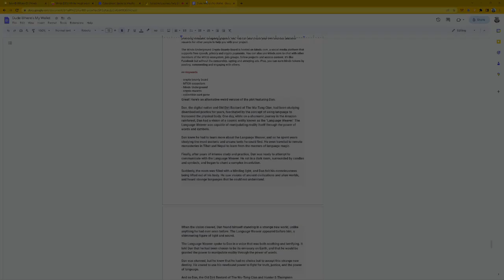We Can Do A Lot With This Story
ChrisDoogood joins eclipsingbinary and satorid in a new cyberpunk street corner to catch up on DWMW and also doogood going to MindsFest and was on Changing Minds Panel.

You Are Inside The Reality TV Now: Dude Where's My Wallet, developing plots, characters and worlds with the Imaginarium.

Dan is a complex character with a rich background that blends his love of hip hop and his fascination with the counterculture. Growing up, Dan was always interested in computers and technology, and he taught himself to code at a young age. But as he got older, he became disillusioned with the corporate world and yearned for something more authentic.

It was around this time that he discovered the Wu-Tang Clan, and their raw, unfiltered music spoke to him on a deep level. He became enamored with the gritty, streetwise philosophy of the group, and started to see himself as an Old Dirt Bastard, a survivor who was tough enough to make it in a harsh world.

At the same time, Dan was also deeply influenced by the work of Hunter S Thompson. He admired Thompson's fearless, gonzo journalism, and his ability to cut through the bullshit and tell it like it is. He saw Thompson as a kindred spirit, someone who was unafraid to take risks and push boundaries.

As he entered adulthood, Dan decided to pursue a path that blended his interests in technology, hip hop, and counterculture. He became a self-styled paper bum, studying disembodied poetics and exploring the fringes of society. He saw himself as a digital shaman, using his knowledge of technology to connect with the deeper currents of human experience.

what kinds of character developing do you want to create?